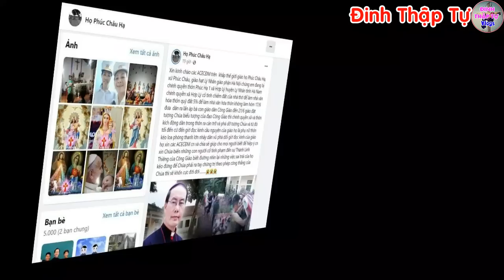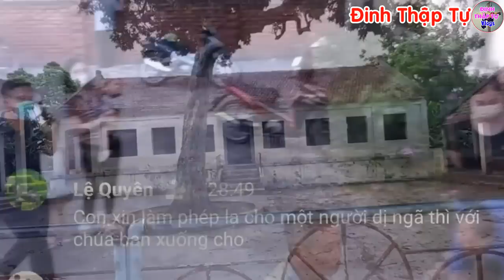🔴Tin Mới! Bất Ngờ Chính Quyền Phá Tượng Chúa Cấm 1 Xứ Đạo Việt Nam - Xin Cầu Nguyện l Đinh Thập Tự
CẦU NGUYỆN CHO GIÁO HỌ PHÚC HẠ - GIÁO XỨ PHÚC CHÂU